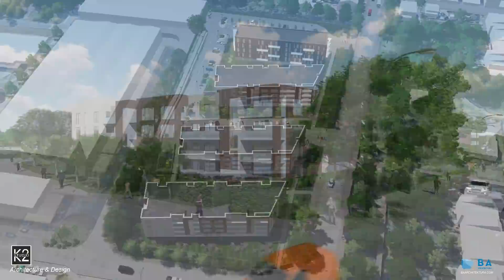APARTAMENTY CZELADŹ | K2STUDIO Architecture & Design | BA ARCHITEKTURA | 3D animation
Prezentacja projektowanego osiedla mieszkaniowego wykonana dla biura architektonicznego K2 STUDIO Architecture & Design
BA ARCHITEKTURA